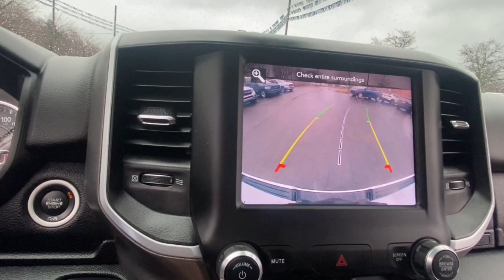2020 Ram 1500 Rochester Hillls, Clarkston, Troy, Waterford, Southfield, MI 54487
Bright White Clearcoat Used 2020 Ram 1500 Big Horn/Lone Star available in Rochester Hills, Michigan at Milosch's Palace CDJ. Servicing the Clarkston, Troy, Waterford, Southfield, MI area.

Certified - 2020 RAM 1500 BIG HORN/LONE STAR **4WD**Back-Up Camera**Bluetooth**Front Heated Seating**Excellent ConditionbrbrThis vehicle also includes USB Port Automatic Temperature Control Heated Steering Wheel Push Start Remote Start Power Adjustable Pedal  Satellite Radio Radio Wheel Control Auto Garage Opener/Universal Home Remote/Homelink Keyless Entry Heated Mirrors Auto Headlights Hitch Traction Control Power Outlet MP3 Zone Temp-Dual Fog Lights and Driver-Power SeatingbrbrBLUETOOTH *ONE OWNER ALLOY WHEELS **PASSED MILOSCHS EXTENSIVE SAFETY INSPECTION BACKUP CAMERA *ACCIDENT FREE CARFAX REPORT **NON-SMOKER **4X4 **LOW LOW MILES **FACTORY CERTIFIED **RAM CERTIFIED *HEATED FRONT SEATS *20 ALUMINUM WHEELS 115V Auxiliary Power Outlet 115V Auxiliary Rear Power Outlet 2 USB Full Function/Charge Only Media Hub 2nd Row In Floor Storage Bins 3 Rear Seat Head Restraints 4 Way Front Headrests 400W Inverter 8.4 Touchscreen Display Air Conditioning ATC w/Dual Zone Control Anti-Spin Differential Rear Axle Apple CarPlay Auto-Dimming Exterior Driver Mirror Auto-Dimming Rear-View Mirror Big Horn Badge Big Horn IP Badge Big Horn Level 2 Equipment Group Black Exterior Truck Badging Black Headlamp Bezels Black Interior Accents Black Premium Power Mirrors Body Color Door Handles Body Color Exterior Mirrors Body Color Front Bumper Body Color Premium Power Mirrors Body Color Rear Bumper w/Step Pads Bucket Seats Class IV Receiver Hitch Dampened Tailgate Deluxe Cloth Bucket Seats Dual Exhaust w/Black Tips Exterior Mirrors Courtesy Lamps Exterior Mirrors w/Memory Foam Bottle Insert (Door Trim Panel) Front Seat Back Map Pockets Full Length Floor Console Glove Box Lamp Google Android Auto Grille Surround 1 Black Texture 2 Black Heated Front Seats Heated Steering Wheel Manual Adjust 4-Way Front Passenger Seat Night Edition ParkSense Front/Rear Park Assist w/Stop Power 4-Way Driver Lumbar Adjust Power 8-Way Driver Seat Power Adjustable Pedals Power-Folding Mirrors Quick Order Package 27Z Big Horn Radio: Uconnect 4 w/8.4 Display Rear 60/40 Folding Seat Rear Dome w/On/Off Switch Lamp Rear Power Sliding Window Rear Window Defroster Security Alarm SiriusXM Satellite Radio Sun Visors w/Illuminated Vanity Mirrors Universal Garage Door Opener Wheels: 20 x 9.0 Premium Paint/Polished. 2020 Ram 1500 Big Horn/Lone Star 8-Speed Automatic 4WD Recent Arrival! Bright White Clearcoat Certified. FCA US LLC Certified Pre-Owned Details:brbr  * Roadside Assistancebr  * Transferable Warrantybr  * Vehicle Historybr  * Warranty Deductible: $100br  * Includes First Day Rental Car Rental Allowance and Trip Interruption Benefits. SiriusXM 3 month trial subscription.br  * 125 Point Inspectionbr  * Limited Warranty: 3 Month/3000 Mile (whichever comes first) after new car warranty expires or from certified purchase datebr  * Powertrain Limited Warranty: 84 Month/100000 Mile (whichever comes first) from original in-service datebrbrOdometer is 3548 miles below market average!brbrThe Milosch family has been serving Lake Orion and Oxfords automotive needs since 1967. Come experience the Palace Advantage! We want to give you a fair and competitive price upfront. We would also love to have your trade-in! We will give you a fair market trade value for your vehicle. Want to know what your trade is worth? Use our Kelley Blue Book Instant Cash Offer feature on our website to get a guaranteed value for your vehicle.brbrOur Service Department & Express Lane are open convenient hours during the week and Saturday. We also offer a free service shuttle for local customers a customer lounge with free coffee and popcorn as well as free wireless internet. We also offer a free car wash with every service. Big Horn Level 2 Equipment Group (115V Auxiliary Power Outlet 115V Auxiliary Rear Power Outlet 2 USB Full Function/Charge Only Media Hub 2nd Row In Floor S
Big Horn Level 2 Equipment Group|Night Edition|Quick Order Package 27Z Big Horn|2 USB Full Function/Charge Only Media Hub|6 Speakers|9 Amplified Speakers w/Subwoofer|AM/FM radio|GPS Antenna Input|Radio data system|Radio: Uconnect 3 w/5 Display|Radio: Uconnect 4 w/8.4 Display|SiriusXM Satellite Radio|Air Conditioning|Air Conditioning ATC w/Dual Zone Control|Rear Window Defroster|115V Auxiliary Rear Power Outlet|400W Inverter|Exterior Mirrors w/Memory|Power 8-Way Driver Seat|Power steering|Power windows|Rear 60/40 Folding Seat|Rear Power Sliding Window|Remote keyless entry|Security Alarm|Steering wheel mounted audio controls|Universal Garage Door Opener|Traction con